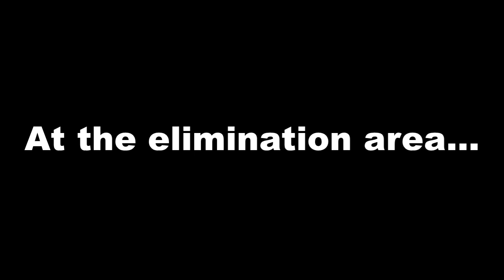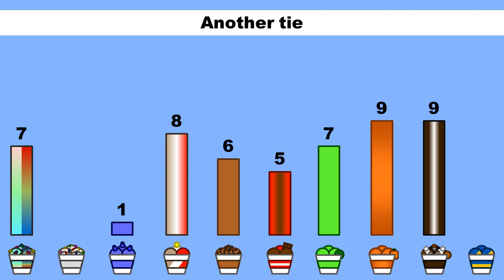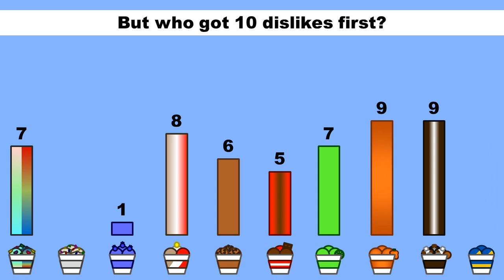Ice Cream Invasion IV: Episode 28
Yeah I know, another late upload. Some things happened lately, and I exaggerated with the interactions this time. I hope it was worth it, though…

(You can vote more than one character)

Music: Ultimate Battle - Frostbite Caves - Plants vs. Zombies 2